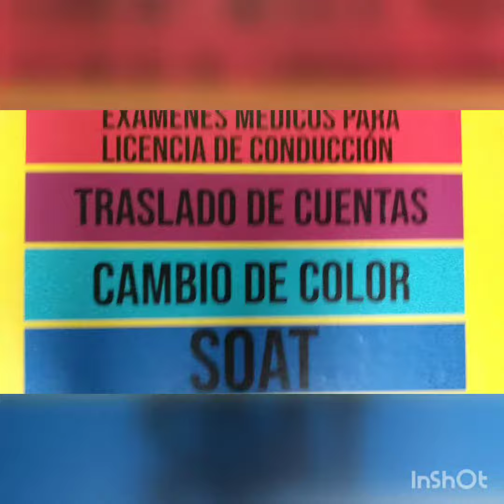SETN Servicios Especializados de Tránsito Nacional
Crear empresa en estos momentos es complicado y es lo que han hecho en SENT una empresa de trámites de tránsito a nivel nacional que queda en la Primera de Mayo. QuedenseEnCasa EchePa´LaCasa